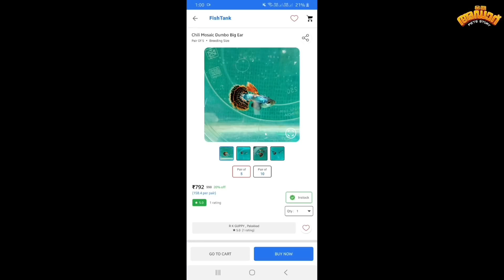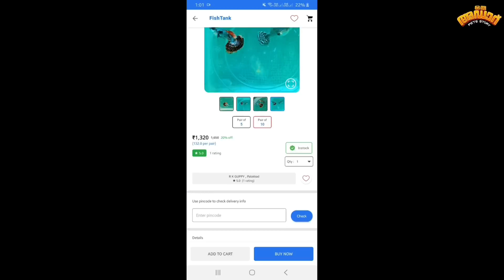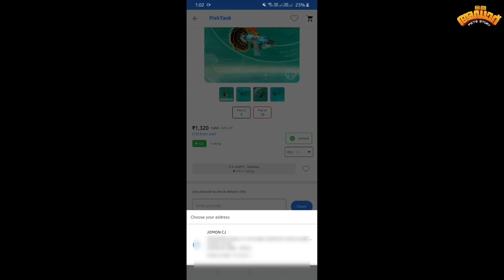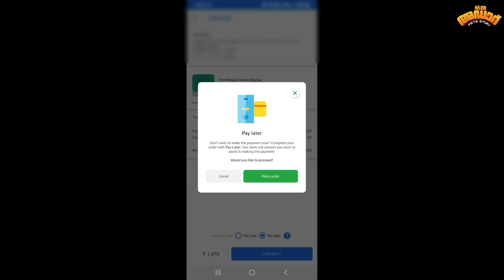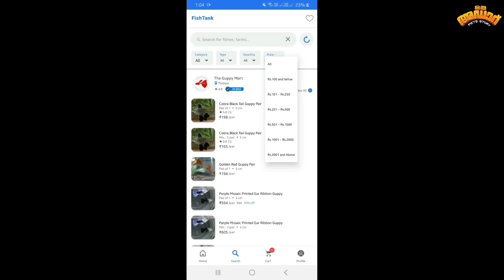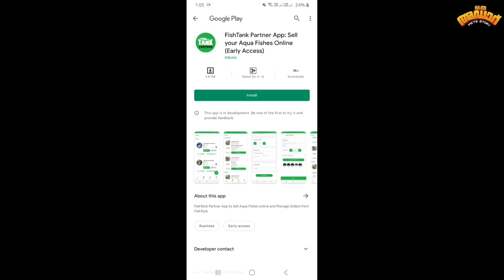നിങ്ങളുടെ ഇഷ്ടമീനുകളെ മാന്യമായ വിലയിൽ കേരളത്തിൽ എവിടെനിന്നും വാങ്ങാൻ ഇനി ഈ APP മതി|Fish tank app